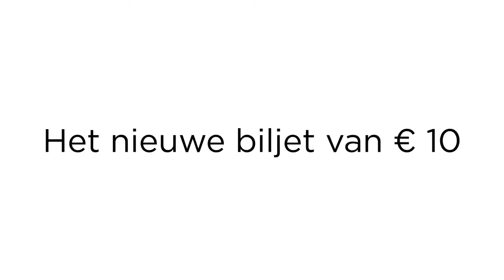Ontdek het nieuwe bankbiljet van 10 euro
Ontdek het nieuwe bankbiljet van 10 euro en zijn echtheidskenmerken – voel, kijk en kantel. 338 miljoen Europeanen – samen sterker met de euro.

Op 13 januari 2014 onthulde Yves Mersch, lid van de Directie van de ECB, het nieuwe €10-bankbiljet en maakte bekend dat het in omloop zal worden gebracht .

Ontdek het nieuwe bankbiljet van 10 euro en zijn echtheidskenmerken – voel, kijk en kantel. 338 miljoen Europeanen – samen sterker met de euro. Ontdek het .